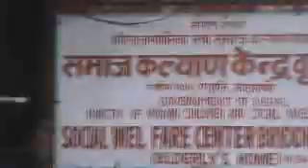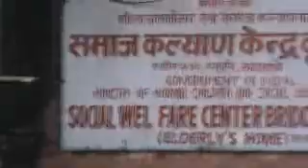kailash yatra 2011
pashupati nath